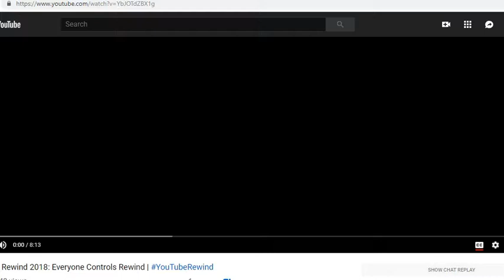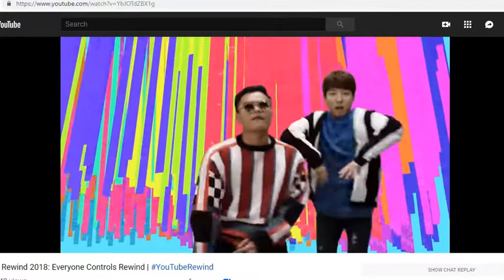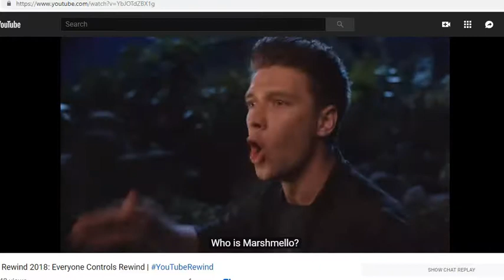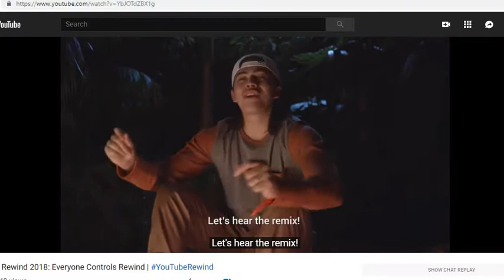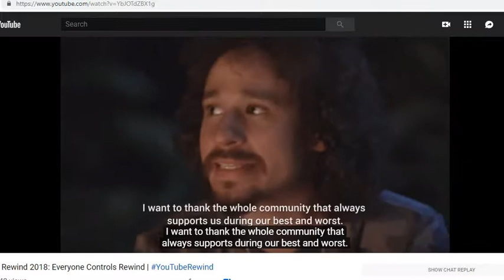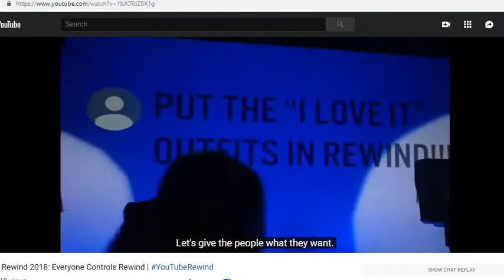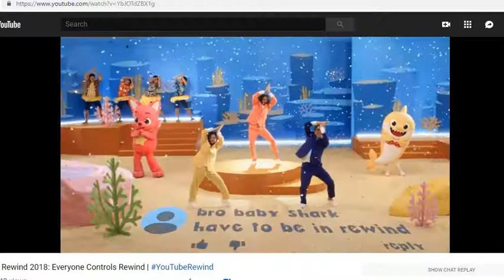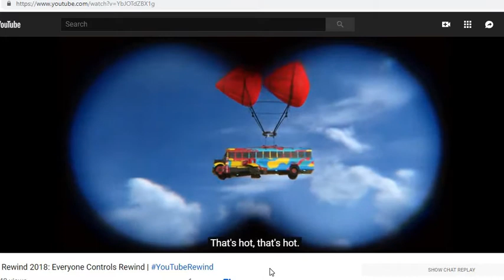youtube rewind 2018